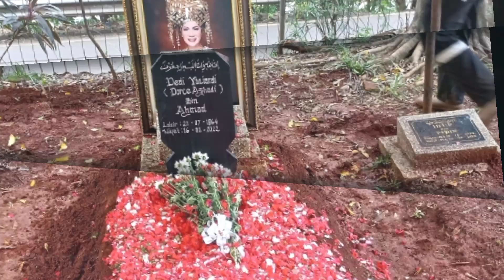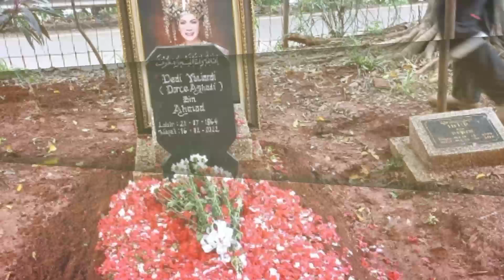TERKUAK!! Tak Terliput Media, Ternyata Ini Penyebab Arwah 'Tak Tenang'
Berita Dorce gamalama terbaru